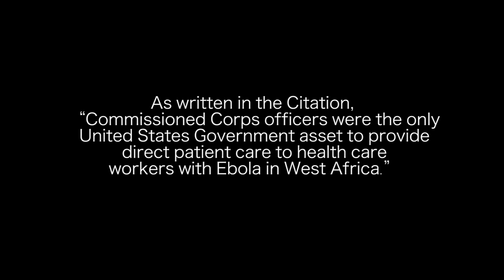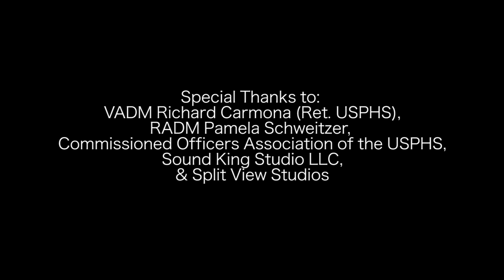United States Public Health Service (USPHS) Informational Video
The United States Public Health Service (USPHS) Informational Video was created in order to advance the public’s awareness of the Commissioned Corps and facilitate introductory discussions about the Service to general audiences. This short film provides a historical background of the creation of the USPHS, the eventual establishment of the Commissioned Corps, and the overall mission of the Service as it exists today. The four core values of the Service are highlighted alongside imagery of Officers in various duty settings, conveying both the broad impact and the diversity of the Commissioned Corps nationwide.

To learn more about the USPHS Commissioned Corps, please visit the following

17 U.S.C. §105 provides, “Copyright protection under this title is not available for any work of the United States Government, but the United States Government is not precluded from receiving and holding copyrights transferred to it by assignment, bequest, or otherwise.” U.S. Government trademarks or the logos of U.S. Government agencies represented in this video may not be used without permission. Material from this video may not be used to state or imply the endorsement by the U.S. Government or by any U.S. Government employee of a commercial product, service, or activity, or used in any manner that might mislead.